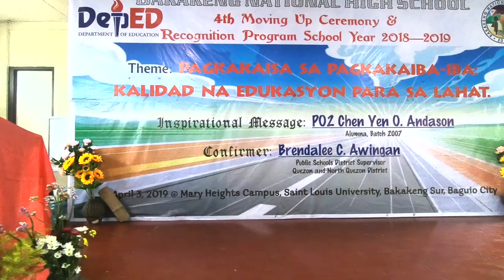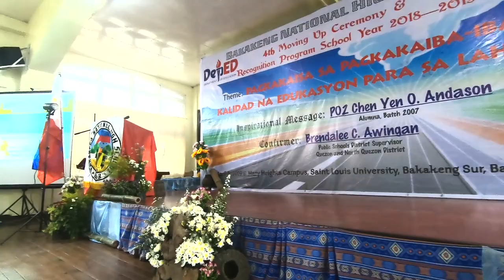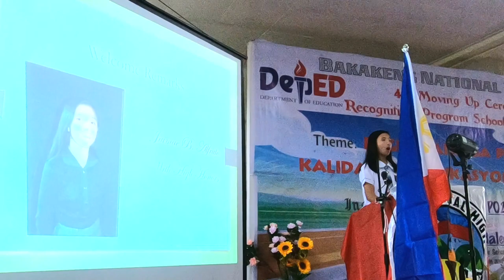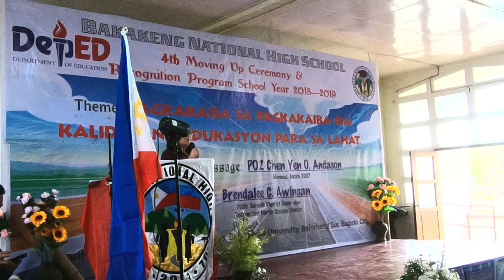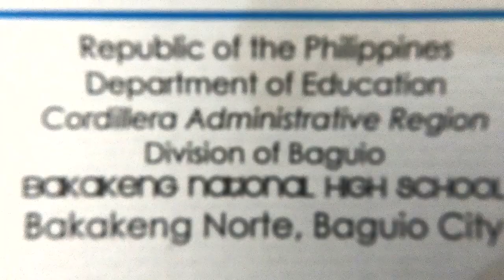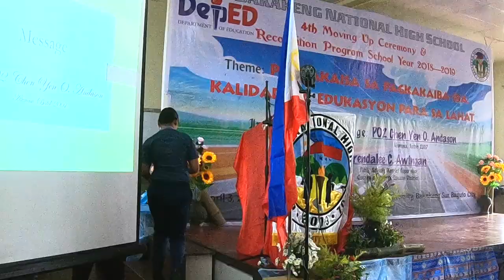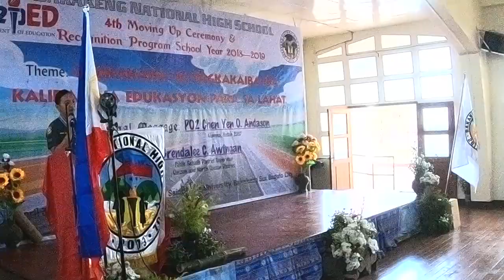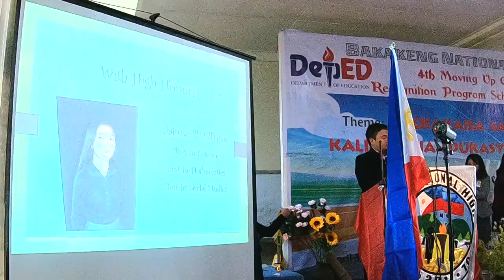Moving Up Ceremony of BNHS batch 2018 2019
Bakakeng National High School
4th Moving Up Ceremony & Recognition Program School Year 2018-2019
Theme: PAGKAKAISA SA PAKAKAIBA-IBA: KALIDAD NA EDUKASYON PARA SA LAHAT